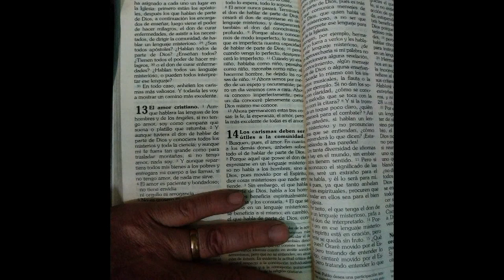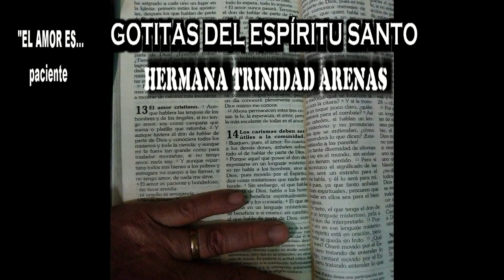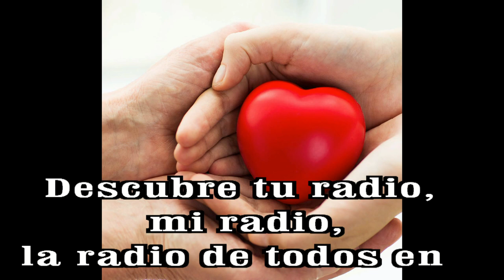GOTITAS DEL ESPIRITU SANTO AÑO 3 NUMERO 147 08 ENERO